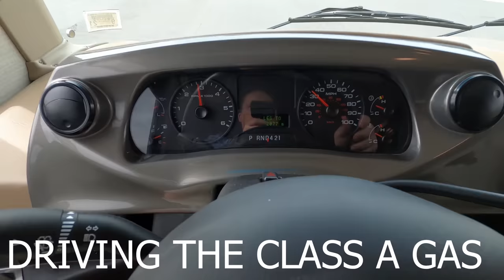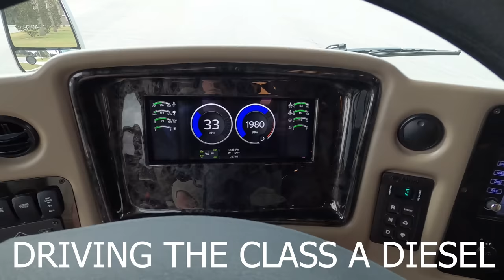Class A Gas Motorhome or Class A Diesel Motorhome?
Hey everyone welcome back to another video. A question I get asked every single day is Which is better a Class A Gas Motorhome or a Class A Diesel Motorhome?
Well today were going to answer that question!

Matt Foxcroft
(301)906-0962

0:00 Intro
1:39 Price
3:01 Length
4:20 Ride & Drive
5:33 Noise & Sound
9:33 Storage
11:05 Towing
13:14 Ownership Cost
15:22 Closing Thoughts Final Opinion